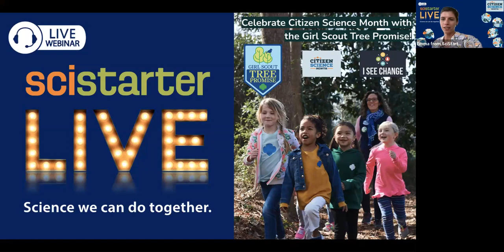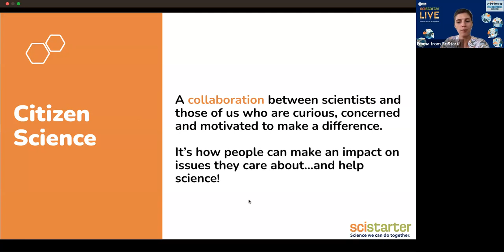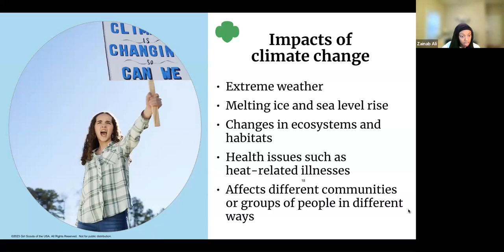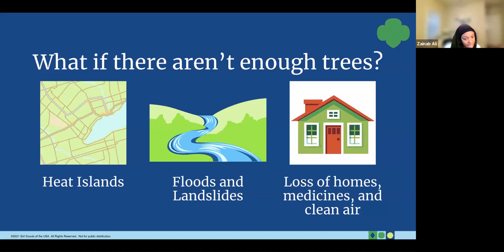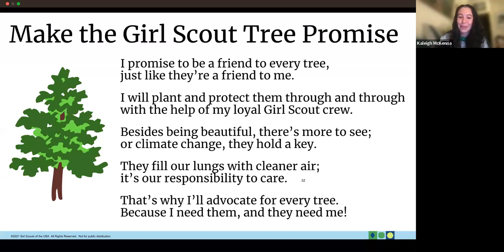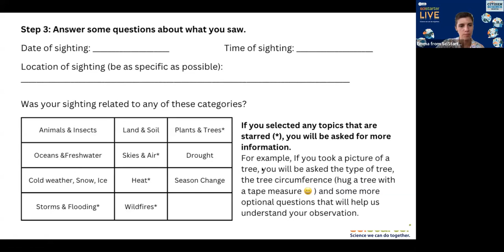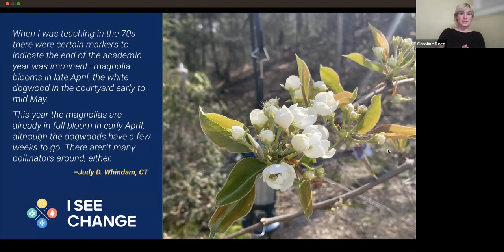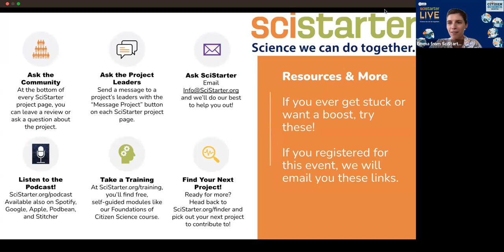SciStarter LIVE #35: Celebrate Citizen Science Month with the Girl Scout Tree Promise!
The Girl Scout Tree Promise is Girl Scouts’ initiative for Girl Scouts and friends to plant, protect, and honor trees as a nature-based climate solution. At the event, we explored climate change and the connection with trees. We found out more about Girl Scouts’ national climate program and protect and honor trees through citizen science. What’s even better, a scientist from ISeeChange, a popular citizen science project among Girl Scouts, joined us to answer questions and told us how Girl Scouts observations are already being used to help trees! By the end of the event, you’ll have completed the Girl Scout Tree Promise. This event is for Girl Scouts and non-Girl Scouts of all ages.

Join SciStarter.org/login to find, bookmark or join projects.